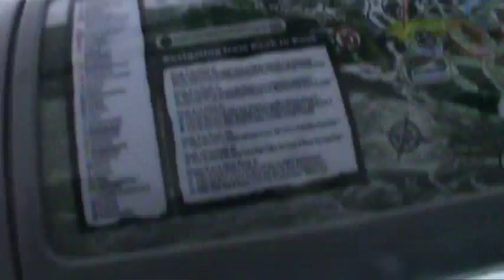Breckenridge Beaver Run SuperChair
Before 1990, Peak 9 was entirely fixed grip serviced, with the exception of the lower slopes, serviced by the Quicksilver Quad. There was one triple chairlift (the existing Lift A), and four double chairlifts (Lifts B, C, D, and E). Today, of the four double chairlifts, only Lifts C and E remain.

Lift D was a Riblet double chairlift. It was removed in 1990 to make way for the Beaver Run SuperChair. The old lift ran from the Beaver Run base area up to near tower 22 on the present lift. Despite being removed, parts of Lift D remain. In this video, you'll notice that shortly after crossing under the Peak 8 SuperConnect, I turn the camera to the right for a few seconds. You might notice a few Riblet chairlift towers, some Riblet chairs, and a Poma Competition carrier. That is the ski patrol evacuation training area. The towers themselves come from Lift D, and when you look at the area with Google Earth, you can see that it matches perfectly with the alignment of an old lift line.

Statistics:
Built: 1990
Ride time: 10 minutes
Towers: 32
Chairs: 186